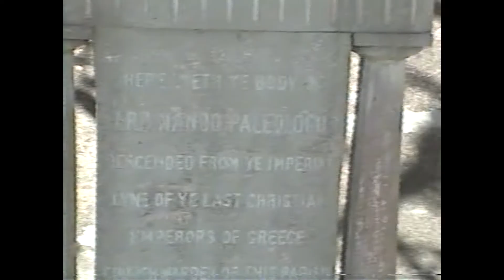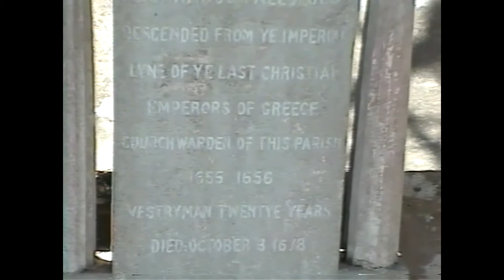Barbados, an island country in the West Indies, April 2002.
Filmed on Panasonic NV-MS1 SVHS Camcorder, 5 April 2002.
This trip was part of a 10 Day Southern Caribbean Cruise on the Ocean Princess Cruise Ship.
Barbados is an island country in the Lesser Antilles of the West Indies, in the Caribbean region of the Americas, and the most easterly of the Caribbean Islands.
It occupies an area of 167 sq mi and has a population of about 287,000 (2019 estimate). Its capital and largest city is Bridgetown.
Inhabited by Kalinago people since the 13th century, and prior to that by other Amerindians,
Spanish navigators took possession of Barbados in the late 15th century, claiming it for the Crown of Castile. It first appeared on a Spanish map in 1511. The Portuguese Empire claimed the island between 1532 and 1536, but abandoned it in 1620 with their only remnants being an introduction of wild boars for a good supply of meat whenever the island was visited. An English ship, the Olive Blossom, arrived in Barbados on 14 May 1625; its men took possession of the island in the name of King James I. In 1627, the first permanent settlers arrived from England, and Barbados became an English and later British colony. During this period, the colony operated on a plantation economy, relying on the labour of enslaved Africans who worked on the island's plantations. The slave trade to the island continued until it was outlawed by the Slave Trade Act 1807, with final emancipation of the enslaved population in Barbados occurring over a period of five years following the Slavery Abolition Act 1833.
On 30 November 1966, Barbados became an independent state and Commonwealth realm with Elizabeth II as Queen of Barbados.
Barbados is a developed and peaceful country with a very high quality of life. Barbados's population is predominantly of African descent. While it is technically an Atlantic island, Barbados is closely associated with the Caribbean and is ranked as one of its leading tourist destinations.